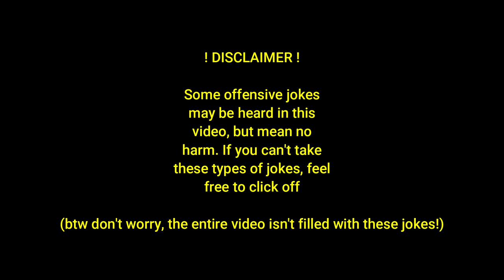Conquering Minecraft as MOBS! ...again (Morph Mod)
In this video, we decided to revisit the Morph Mod for Minecraft!

We've accomplished this challenge in the past, but me and my friends decided to go for a round two!
and, it was still as funny as ever!

Mods used:
- Fabric API
- Identity
- Architectury

Friends in video:
Mav / Wither Skeleton - @Holykings_
Cloud / Warden - @cloudprotogen
Jess / Llama - No socials :/

Chapters:
0:00 - Intro
0:37 - The Mobs
4:58 - The First Night
6:30 - Warden Consultation
11:27 - Bed Time
12:40 - Exploring Pt1
13:31 - The Convenient Village
18:26 - Exploring Pt2
19:33 - The Nether
26:52 - Overworld War Crimes
28:49 - The End
30:14 - Outro
30:31 - Post Ending Scene / The Ancient City